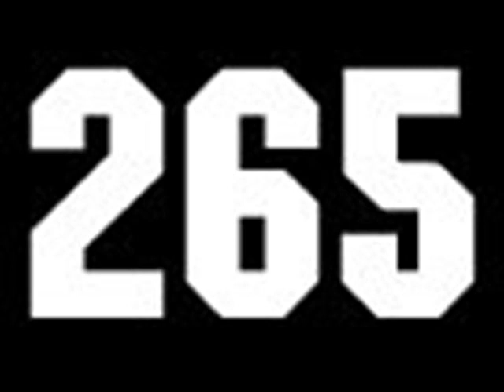Sky - Freestyle ( Fly High Die)